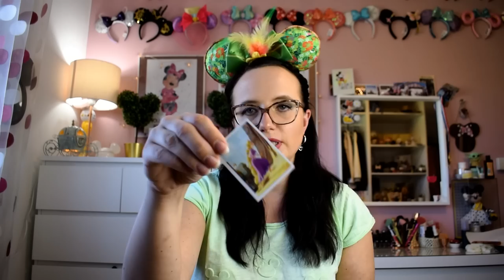Disney Haul Mai 2020 - Shop Disney, Primark, Baby Yoda inkl. Try on!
ich war wieder fleißig am shoppen und zeige euch was ich im Mai 2020 alles gekauft habe.